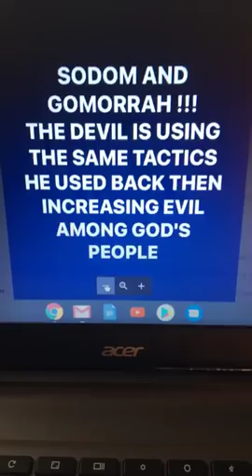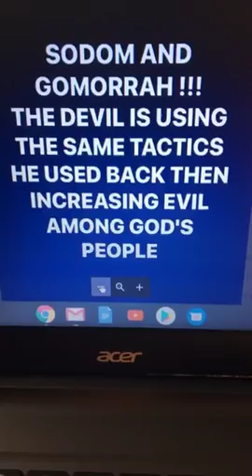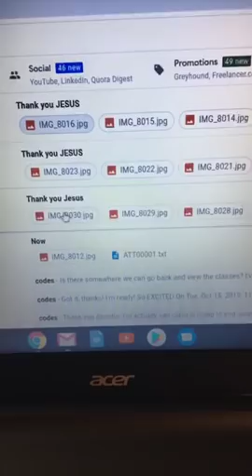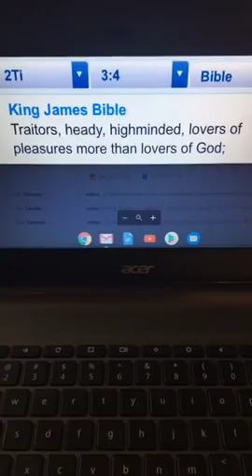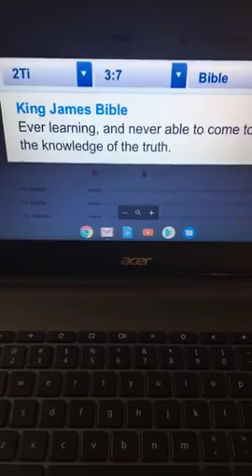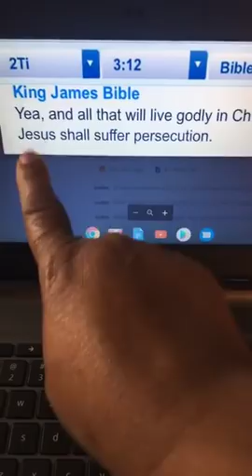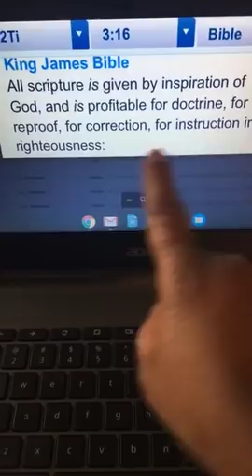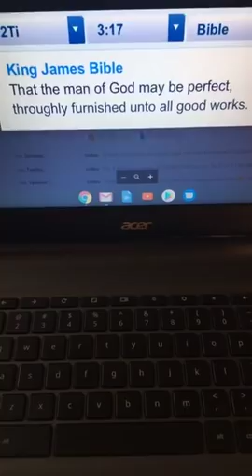SODOM AND GOMORRAH ALL OVER AGAIN--LAWLESSNESS IN THESE LAST TIMES